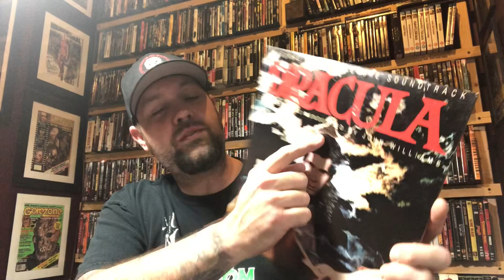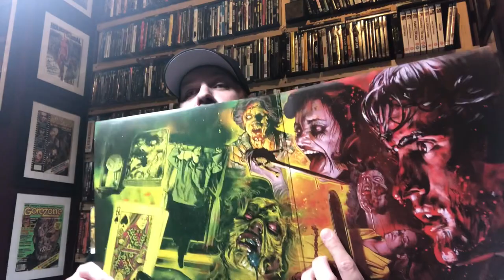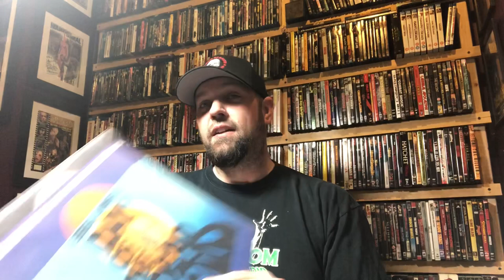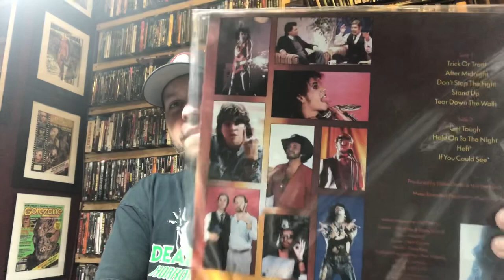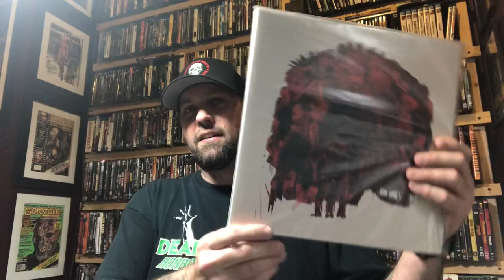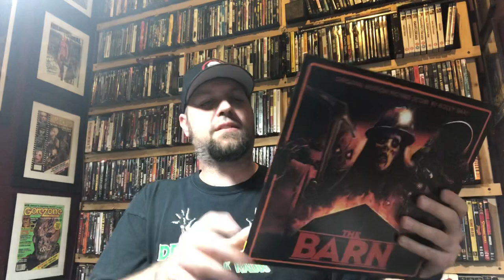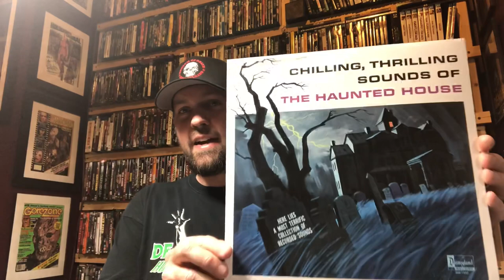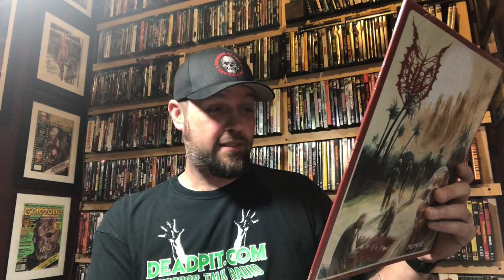Horror Vinyl Pt. 1: Not So Common Releases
I am BACK with a new 4 part series showing you all of my horror movie vinyl records!